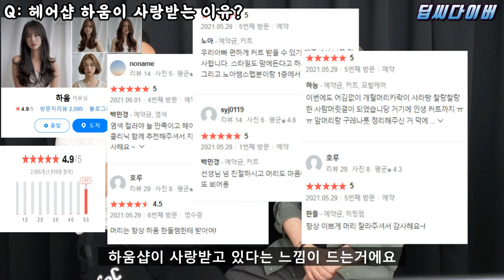성공하고 싶다면 강철부대 UDT를 가야하는 이유 - [하능님 2부]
특수부대 전역자 인터뷰 - 2부

오늘은 전직 UDT/SEAL 저격수 출신

대한민국 최강의 헤어디자이너 하능님을 모셨습니다^^!